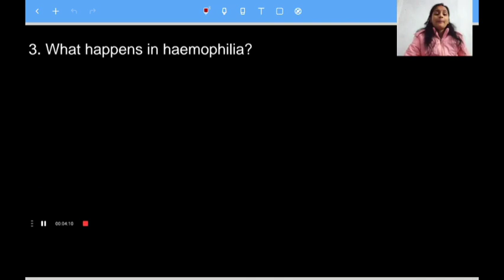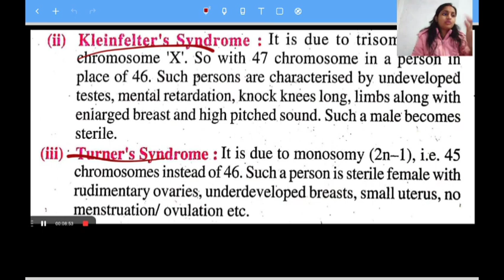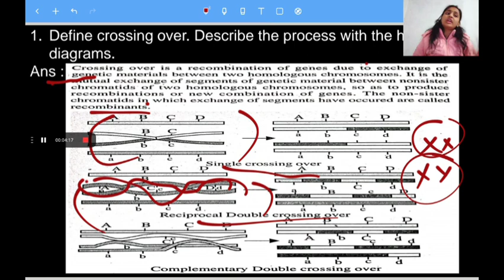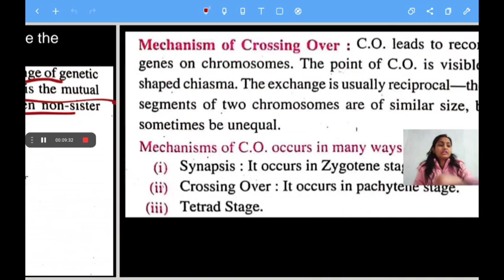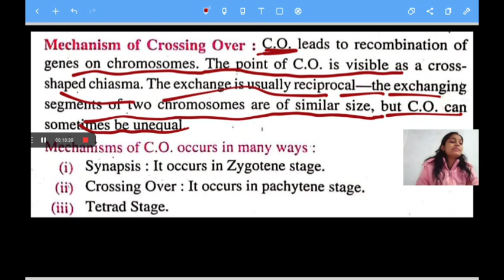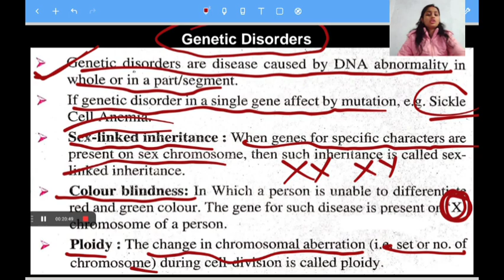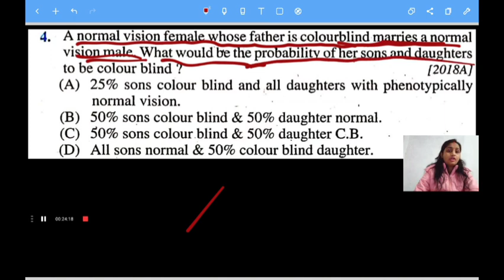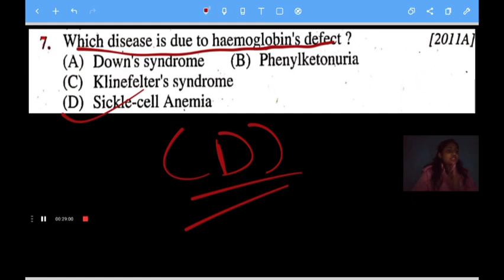Bihar Board Class 12 Biology Chapter 5 in One Shot with important questions | Mission Batch | Part 3